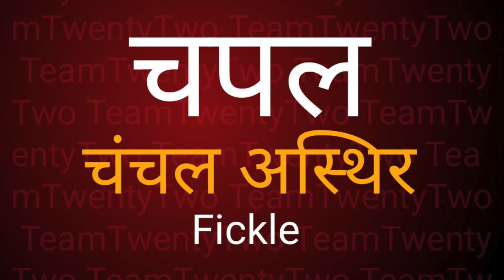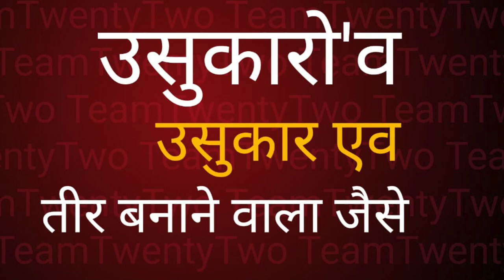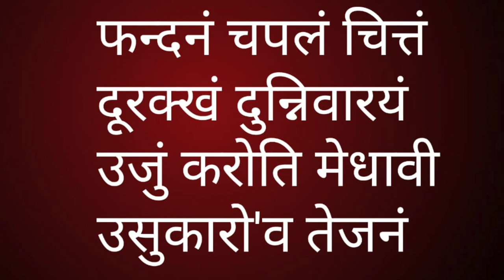Dhammapada 33 धम्‍मपद 33 ਧਮਮਪਦ 33 دھمکا پر | सुधीर राज सिंघ || Sudhir Raj Singh ||Pali Language